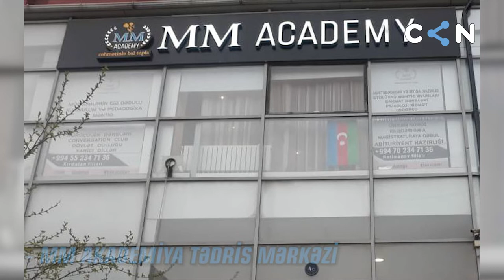MM Akademiyasının təsisçisi Şəfəq Nağıyeva: "Barmağımı qırsa da, fikrimdən dönmədim"